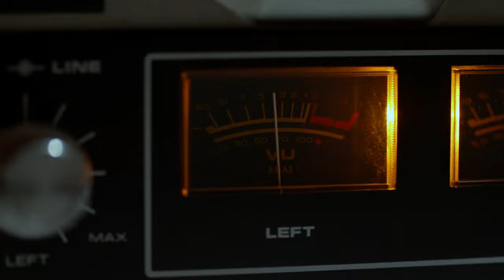MLAR - GRUND (Official Video)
Produced by @Raspo

MIX & SOUND DESIGN BY ME